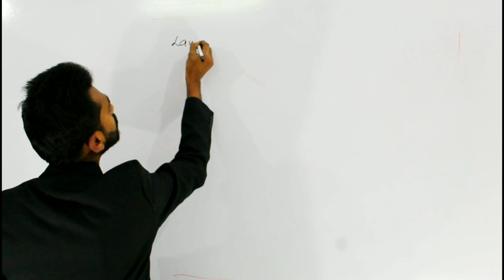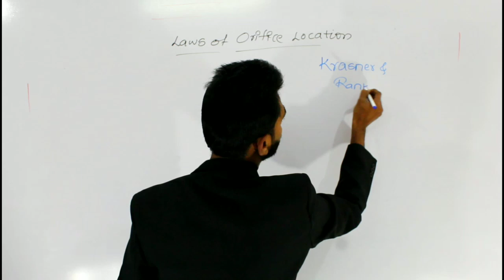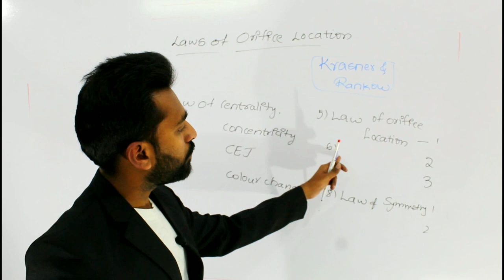Root Canal Orifices Location Laws - Introduction ,Endodontics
Krasner and Rankow has given Laws of orifice location.
They considered CEJ as the most important anatomical landmark in determining the location of pulp Chambers and root canal orifices..
We have divided this lecture in to 3 parts
Part 2- Law of centrality
             Law of concentricity
             Law of CEJ
             law of Colour change
Part 3- Law of Orifice Location 1,2 and 3
             Law of symmetry 1 and 2